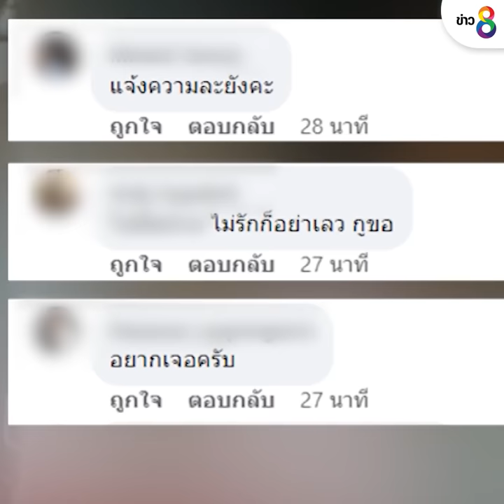หนุ่มหัวร้อนเตะหมา โมโหสอนไม่จำ | ข่าวช่อง 8 | 20 ส.ค. 65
สะเทือนใจคนรักหมา เมื่อเจ้าของดุหมาไซบีเรียนที่เลี้ยงไว้ บอกว่า "สอนไม่รู้จักจำ" ก่อนจะเตะหมา